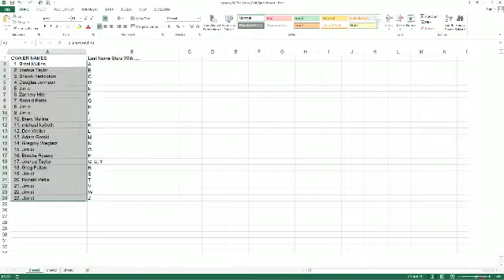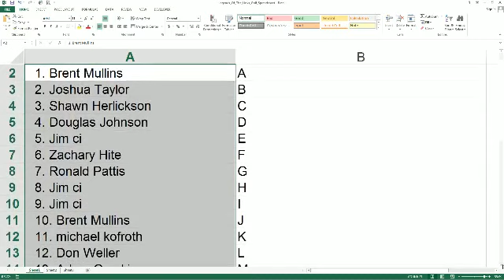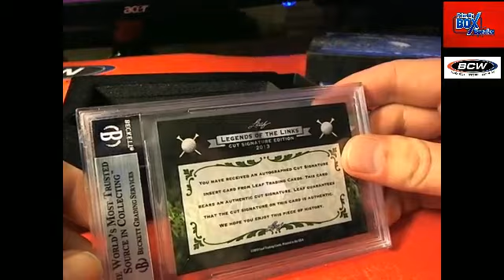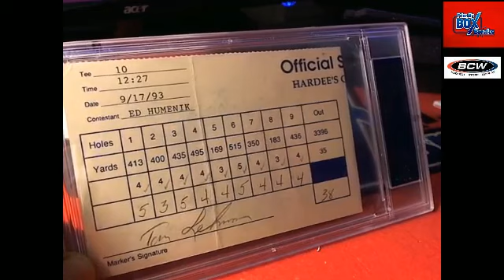2014 Legends of the links box 59